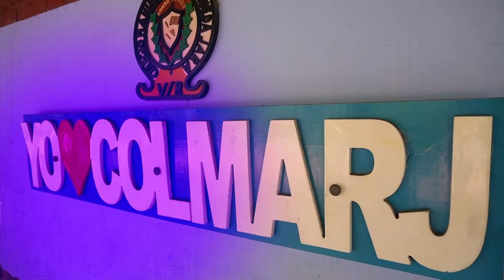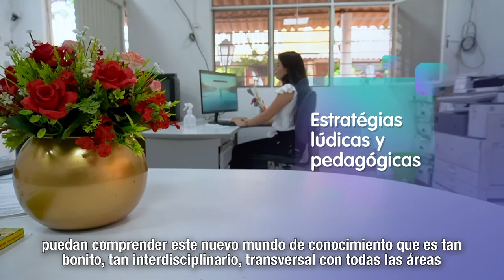MásTIC4Punto0​​​ | La docente Ruby Uribe comparte los beneficios de la RutaSteam ¡Descúbrelos!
Gracias a la RutaSteam los docentes y beneficiarios de Villa del Rosario, Norte de Santander, han recibido capacitaciones y formación en tecnología, ingeniería y matemáticas ¡Juntos construimos un FuturoDigital para todos!